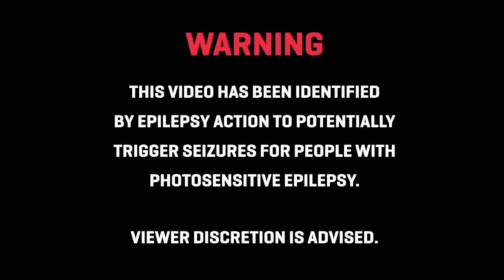MY BEST PLAY! | PanicPop*FESTIVAL | 92.48% 3 miss